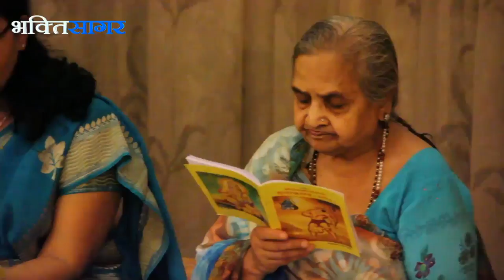Sunderkand || सुन्दरकाण्ड || By Sarita Joshi - Rajasthan Mandal Lokhandwala Complex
HANUMAN JYANTI SPECIAL -
Sangeetmay Samuhik Sunderkand Path Dt. 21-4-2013 ko Mateshwari Bhawan Mai Ayojit Kiya Gaya.